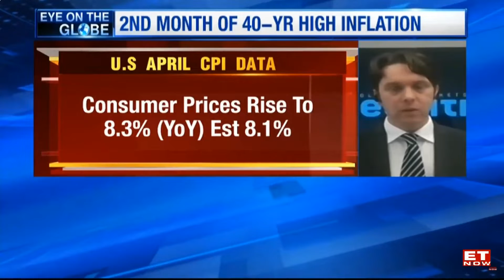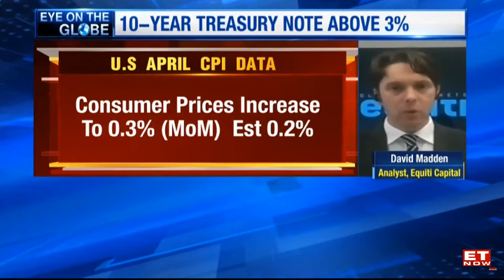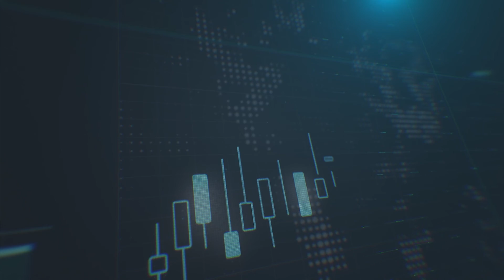Stocks hit by high US inflation